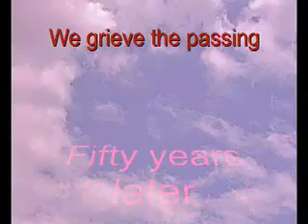Buddy Holly Big Bopper Ritchie Valens Fifty Years Later- Trade Martin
RCA Victor recording artist Trade Martin sings his original "50 Years Later" commemoration of Ritchie Valens, Big Bopper and Buddy Holly's sad loss in their tragic plane crash on February third, nineteen hundred and fifty nine
These legendary recording artists were the early inspirations for virtually every major rock n' roll superstar in the world. !!!
Voice over performed by Jimmy Jay of the Rewindshow.com